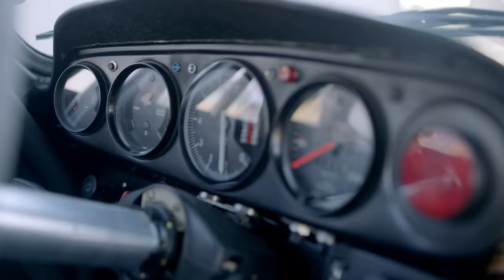Tim Schrick & Walter Röhrl Tracktest 992 GT3 MR / Röhrl x911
Walter Röhrl und Tim Schrick fahren den berühmten ‚Röhrl X911‘ und den 992 GT3 MR auf dem Bilster Berg. Beides 911er aber seehr verschieden… :-)
Viel Spaß!